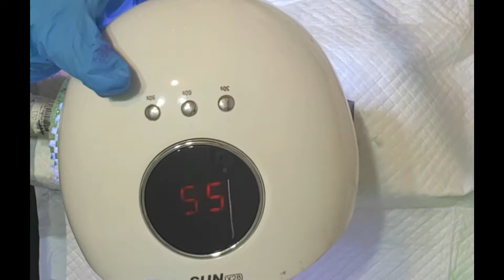[146] Dragon Skin Tumbler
Where to find Mauzy Creations